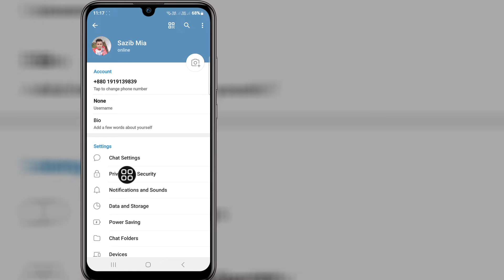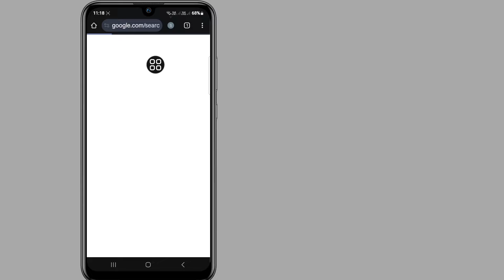Telegram တွင်မပြဘဲ အနီးနားရှိလူများကို ပြုပြင်နည်း (လုပ်ငန်းစဉ်အသစ်)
ဤဗီဒီယိုတွင် Telegram တွင်မပြဘဲ အနီးနားရှိလူများကို ပြုပြင်နည်း (လုပ်ငန်းစဉ်အသစ်) |  အလွယ်ဆုံး လုပ်ငန်းစဉ်ကို သင်ပြပေးပါမည်။

  ထို့ကြောင့် Telegram တွင်မပြဘဲ အနီးနားရှိလူများကို ပြုပြင်နည်း 2 ကိုလေ့လာရန် မကျော်ဘဲ ဗီဒီယိုအပြည့်အစုံကို ဆက်လက်ကြည့်ရှုပါ။